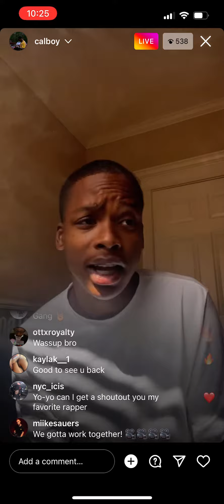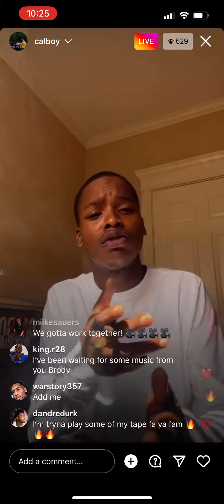CALBOY PLAYING NEW UNRELEASED MUSIC🔥🐐